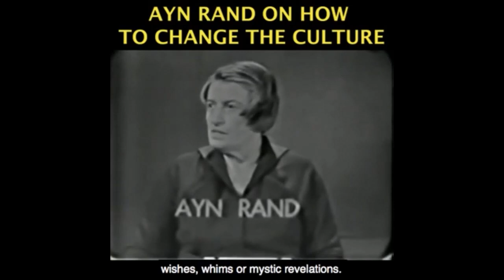Modern Monetary Theory, the Fed's Distortion & Inflation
Become a monthly contributor This video was created by Christian Jackson.